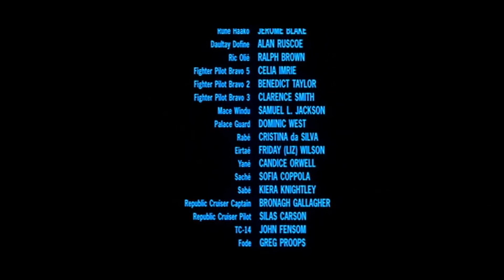Phantom Menace, but it's just Ric Olié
Played by Ralph Brown, and affectionately nicknamed "Captain Obvious" by some fans. (THIS VIDEO WAS HARDER TO MAKE THAN I THOUGHT IT WOULD BE. It's whenever he's onscreen/in-frame or speaking, and sometimes that means cutting part-way through sentences, which is why this is SO DARN CHOPPY. Also my free editor is wack.) Enjoy!